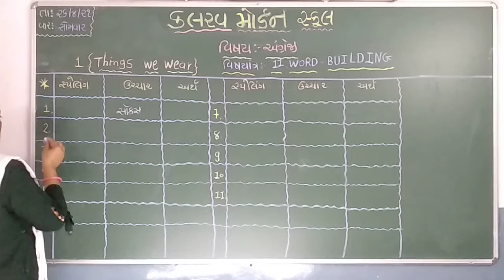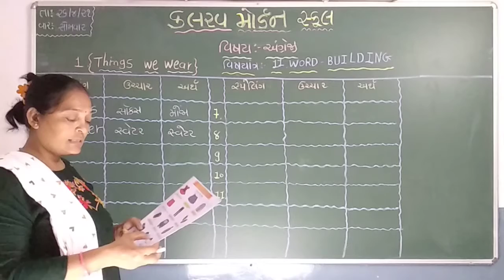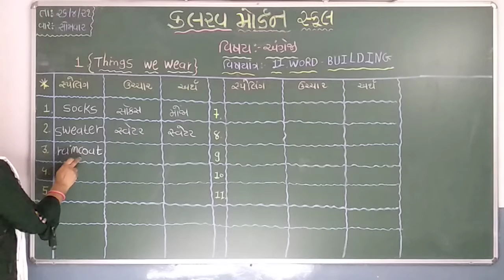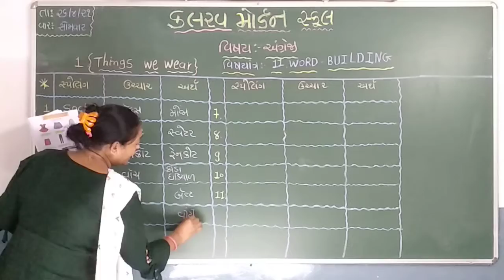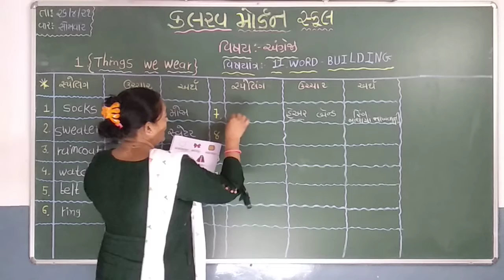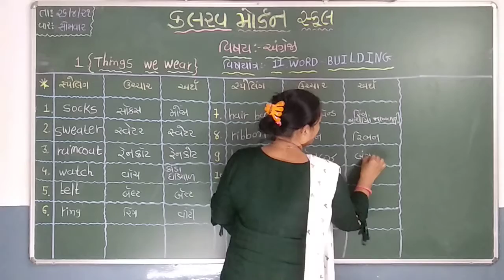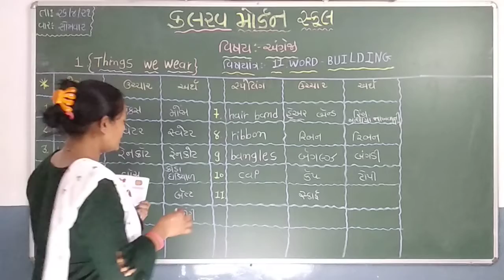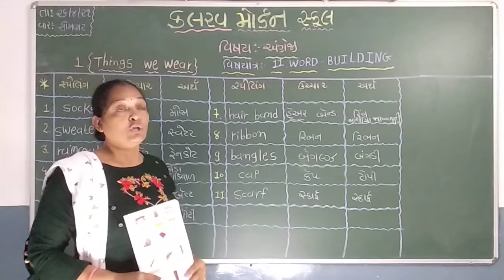std 2 english 26 04 21